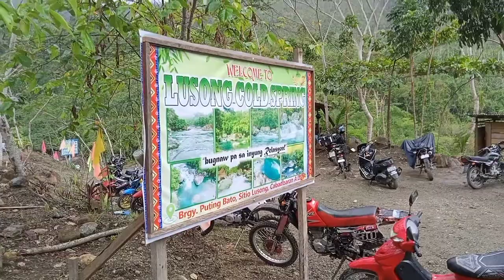JOYRIDE ❤️/ LUSONG COLD SPRING CBR/ APPLE'S VLOG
❤️Phone i use for vlogging : Realme c12